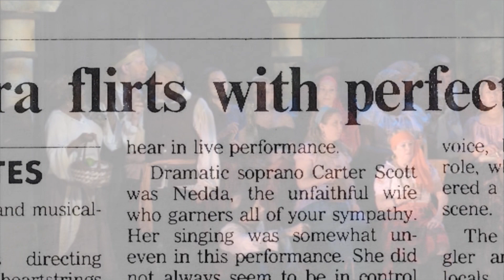The History of New Rochelle Opera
Learn the story of how Westchester County's longest running opera company got started, and how we continue to achieve our mission year after year.